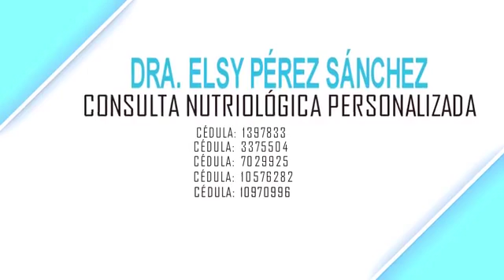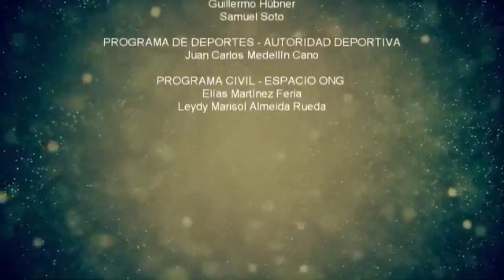Programa 2 de Mayo 2019 - ADTV - Deporte Tabasqueño.